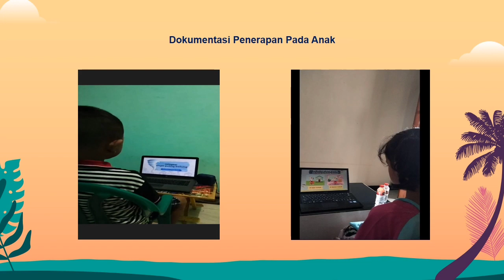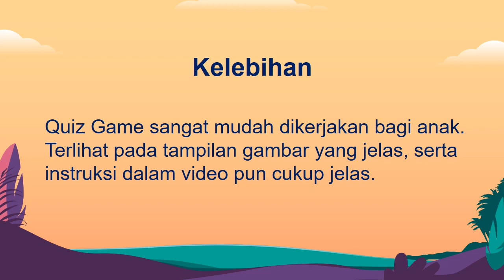Laporan Hasil Akhir " Bencana Mitigasi Angin Puting Beliung"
Memenuhi Tugas Pembelajaran Mitigasi AUD

DOSEN PENGAMPU :
1. Sri Widayati, S.Pd, M.Pd.
2. Kartika Rinakit Adhe, S.Pd., M.Pd.

NAMA KELOMPOK (2021A) :
1. Diasyifa Martha Anggaini ( 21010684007 )
2. Vina Salsabilah Himawati ( 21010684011 )
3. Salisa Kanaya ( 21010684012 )